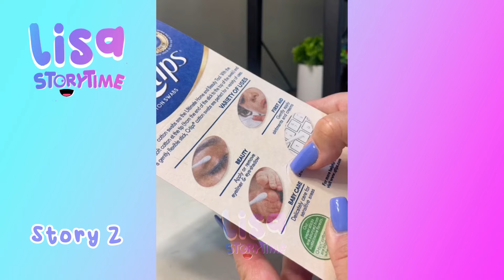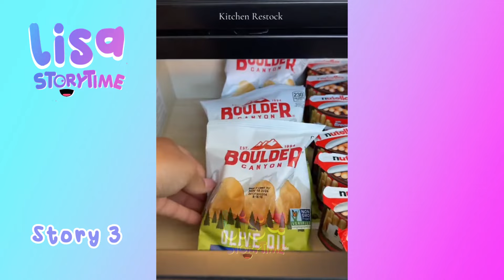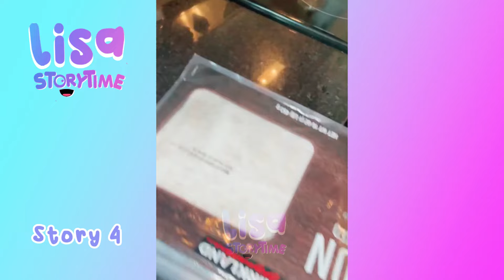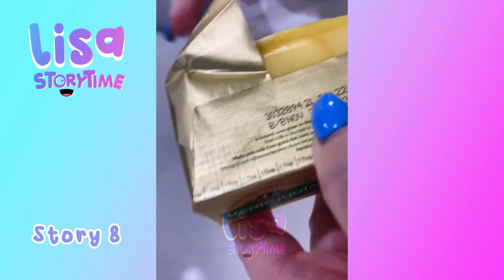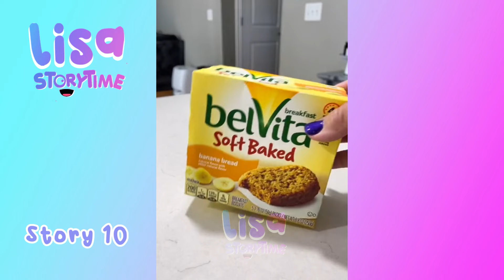🌺 30 Minutes Satisfying Restock And Organizing Tiktok Storytime Compilation Part395 | Lisa Storytime